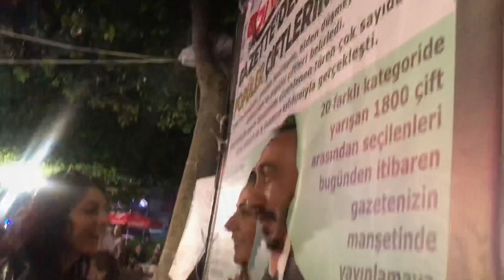Karnavalda Gazette’ye yoğun ilgi...